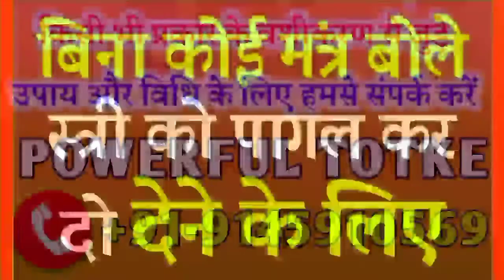अंगूठे पर फूंक मार दो प्यार खुद मिलना चाहेगा | स्त्री वशीकरण टोटके || vashikaran mantra | love, लौंग